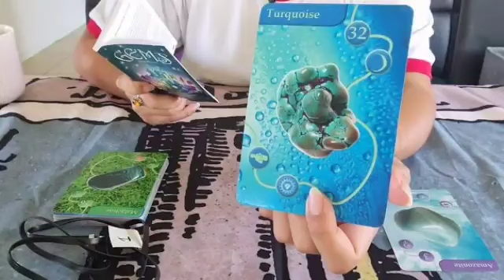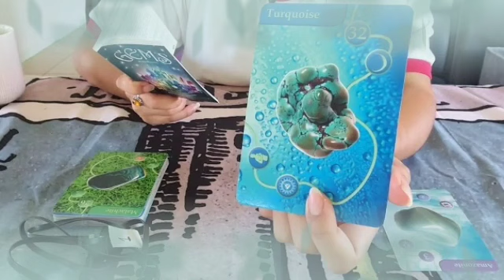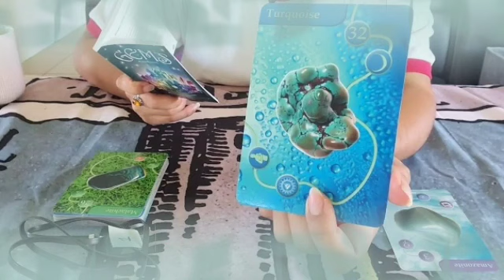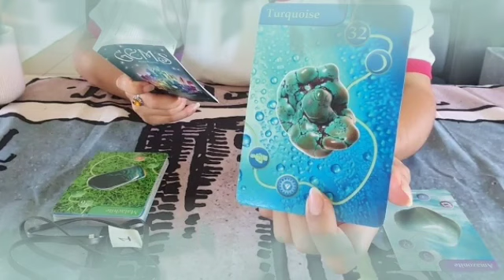برج الجوزاء ♊ مش قادر يعثر على شخص مثلك😌يموت من الحسرة عليك يا جوزاء💔